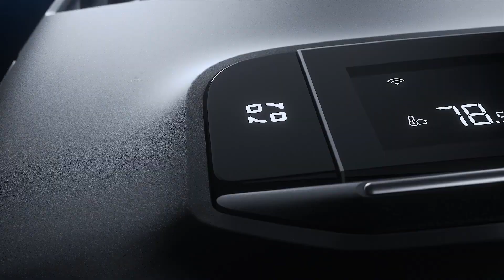Portable Comfort Anywhere, Anytime with EcoFlow WAVE 2 | Otcer.ph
Get ready to break free from the weather outside with the EcoFlow WAVE 2. The next-gen portable air conditioner that gives you the power to decide your climate. for Php 42,689.00 or drop us a call at .